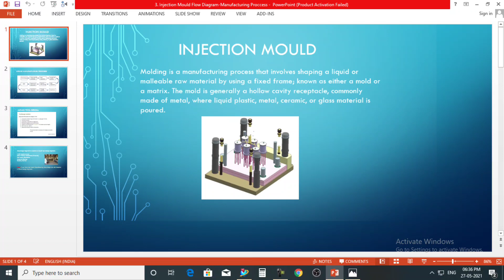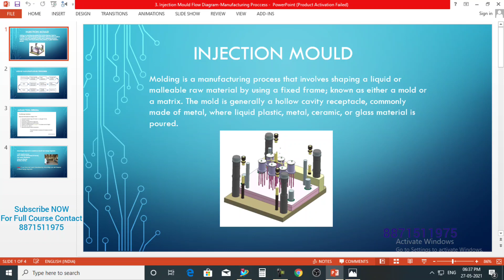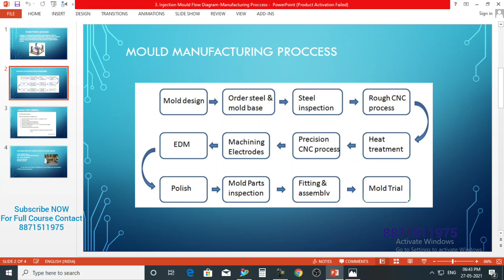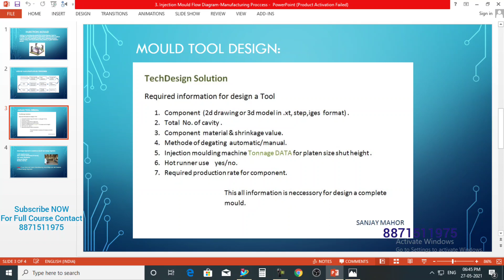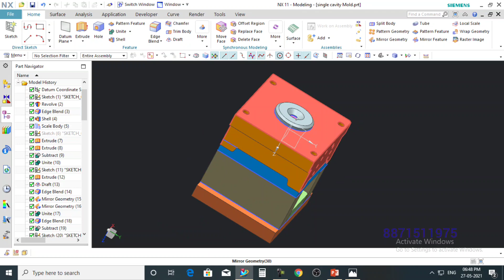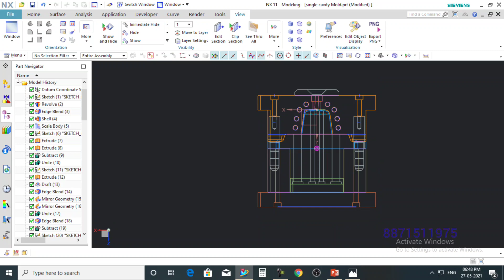Mould Manufacturing Proccess/Hindi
Mould Manufacturing Process have some steps for completion of mould to get final Product.
Design
CNC
EDM
Polishing
fitting
trail... etc.
if you want to Join Live Courses : Contact  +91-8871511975 whatsapp
Courses: Plastic Mould Tool Design & Nx Unigraphic CAD Program